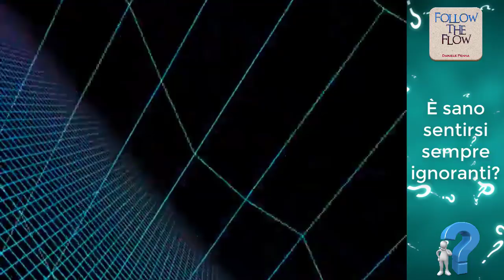E' sano SENTIRSI IGNORANTI? - Daniele Penna Risponde